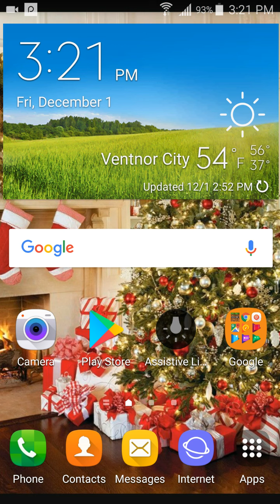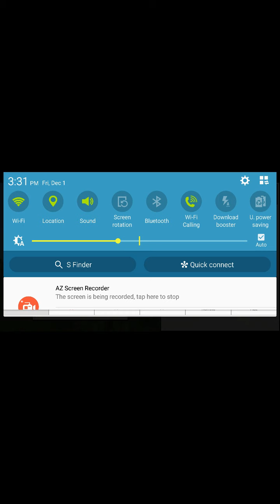I'm gaming now!!